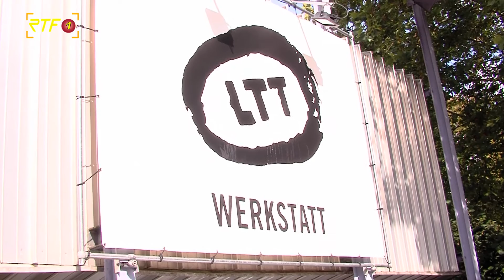RTF.1 Nachrichten: Zuschauer bestimmen selbst den Eintrittspreis im LTT